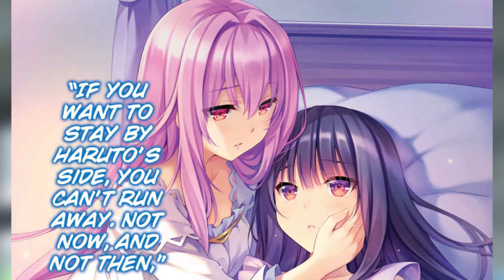LN Seirei Gensouki Volume 9 Part 1 | Rangkuman LN Seirei Gensouki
Volume 9 (Part 1) - Moonlight Hero!
Satu orang udah muncul nih..
Charlotte Galarc, loli menggemaskan calon korban amuk masa.

Well, bukti betapa menakutkannya seorang cewek..

Enjooyyy!!

(. ❛ ᴗ ❛.)

Sampai jumpa di volume berikutnya!